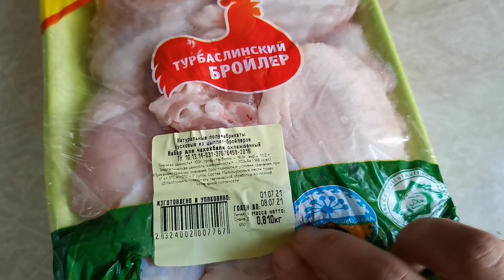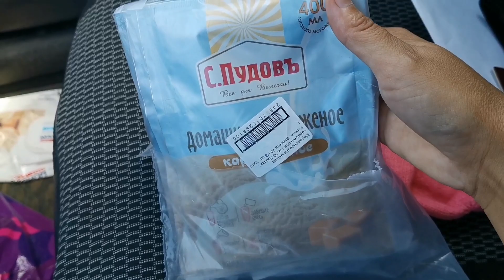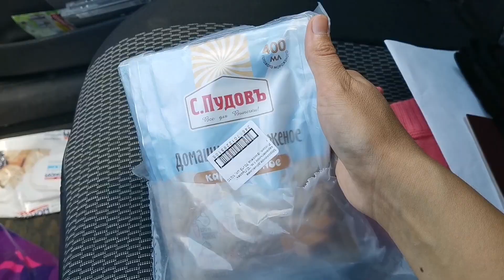Стирка по-деревенски. Чего не хватает организму? Вкусное блюдо из курицы. Отдыхаем и гуляем в парке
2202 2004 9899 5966  СБЕРБАНК! Если есть желание поддержать МОЮ СЕМЬЮ)